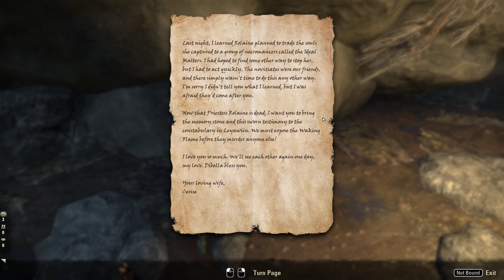Haunted Legacy (Side Quest) The Elder Scrolls Online: Blackwood Gameplay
The Elder Scrolls Online: Blackwood DLC Side Quest "Haunted Legacy" Full Gameplay.

Escort Faric Gemain
Talk to Faric Gemain
Explore the Ground Floor
Use the Memory Stone
Explore the Second Floor
Explore the Top Floor
Watch the Ghostly Killer
Mimic the Ghostly Killer
Use the Phantom Door
Examine the Ledger
Examine the Crude Map
Find the Lost Carriage
Search the Skeleton
Search the Chest
Approach the Ghost
Follow the Ghost
Examine the Scroll
Talk to Fire-From-Nowhere

- PC specs -
GPU: RTX 3080
CPU: i9-10850K
RAM: 32 GB 3600 MHz
OS: Windows 10